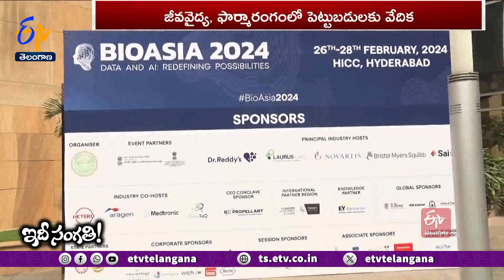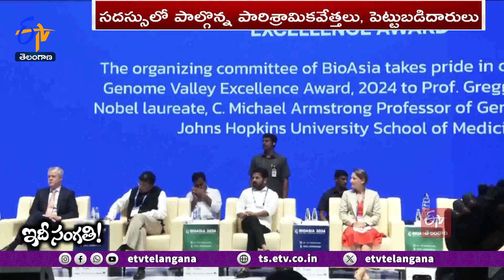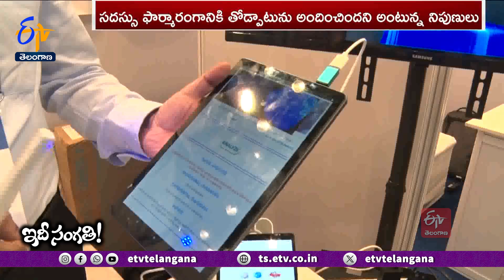Bio Asia 2024 Summit | In Telangana | Life Science Expo | What's Use To Hyderabad ? | Idhi Sangathi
లైఫ్  సైన్సెస్  ఈ పేరు చెప్పగానే దేశంలో గుర్తొచ్చే నగరం...హైదరాబాద్ . గత కొంతకాలంగా జీవశాస్త్ర పరిశోధన, ఔషధాల తయారీలో ఎనలేని కీర్తిని గడించింది. ముఖ్యంగా ఫార్మారంగానికి హబ్ గా మారింది..హైదరాబాద్ . అత్యాధునిక మౌలిక సదుపాయాలు, ప్రగతిశీల విధానాలు, నిరంతరం అభివృద్ధి చెందుతున్న జీనోమ్ వ్యాలీ వంటివి నగరానికి కలిసొచ్చే అంశాలు. హైదరాబాద్  కేంద్రంగా జరిగిన బయో ఆసియా సదస్సు...జీవవైద్య, ఫార్మారంగంలో పెట్టుబడులకు వేదికగా మారింది. వాటితో పాటుగా పలు నూతన ఆవిష్కరణలు చేసిన అంకుర పరిశ్రమలకు బాసటగా నిలిచింది. కృతిమ మేధస్సుతో ఆరోగ్య పరిరక్షణలో భవిష్యత్తు తరానికి మార్గదర్శనం చేయడమే లక్ష్యంగా బయో ఆసియా సదస్సు-2024 జరిగింది. మరి, సదస్సులో ఏం చర్చించారు...? బయోఆసియా సదస్సుతో హైదరాబాద్ కు ఒనగూరే ప్రయోజనాలేంటి...?